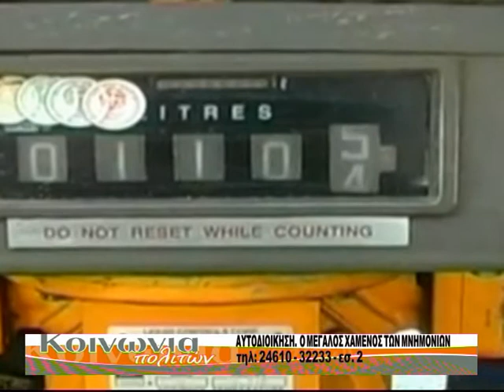7 10 13 koinonia politon